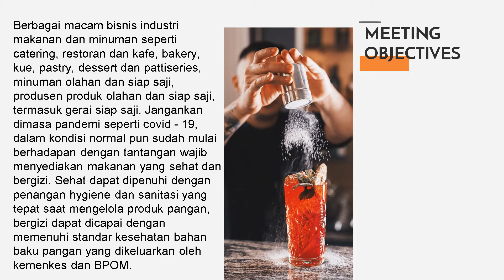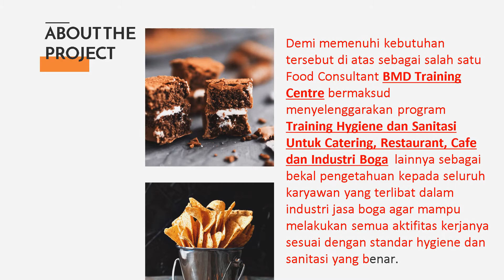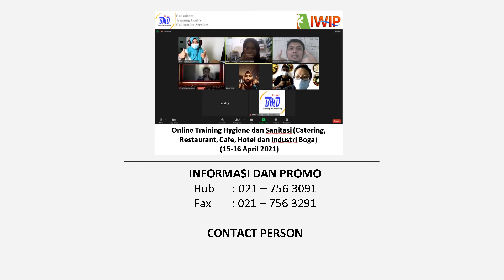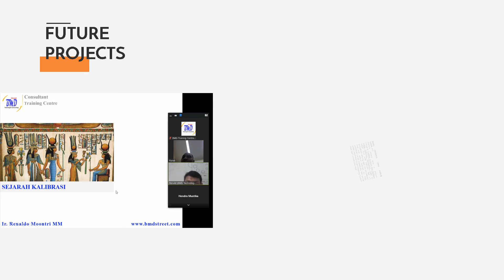Online Training Hygiene dan Sanitasi (Catering, Restaurant, Cafe, Hotel dan Industri Boga)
Online Training Hygiene dan Sanitasi (Catering, Restaurant, Cafe, Hotel dan Industri Boga) Tanggal 15-16 April 2021 oleh BMD Training Centre Info Lanjut klik link berikut untuk program pelatiahan lainnya silahkan kunjungi atau jika membutuhkan informasi jasa kalibrasi silahkan hubungi SIAPA PESERTA YANG HARUS HADIR..? Training Hygiene dan Sanitasi Untuk Catering, Restaurant, Cafe ini adaah: store area manager, dept. k3 perusahaan catering, dept. hse perusahaan, chef, koki, pelayan restoran, GA Dept, pengelolah rumah makan/cafe, dan semua pihak yang terlibat secara langsung maupun tidak dalam industri jasa boga..